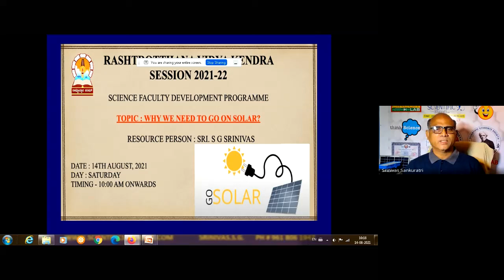Why We Need To Go Solar My Session at RVK Bangalore on 14th Aug 2021 Part 1